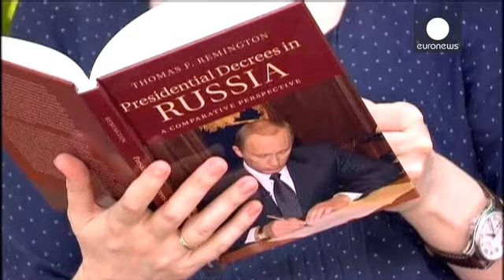تمدید تحریم مواد غذایی غربی از سوی روسیه - economy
روسیه تحریم مواد غذایی غربی را برای یک سال دیگر تمدید کرد. مسکو همچنین در سالگرد تحریم مواد غذایی غربی، صدها تن از محصولات غذایی غربی از جمله میوه و پنیرهایی را که از اروپا بطور غیرقانونی وارد این کشور شده بود، نابود کرد.

ممنوعیت ورود مواد غذایی غربی به روسیه در سال ۲۰۱۴ میلادی و در واکنش به تحریم های بین المللی این کشور پس از بحران اوکراین آغاز شد.

یکی از ساکنان مسکو می گوید: «معتقدم بهتر است به جای سوزاندن مواد غذایی، راهی برای استفاده بهتر از آنها پیدا کرد.»